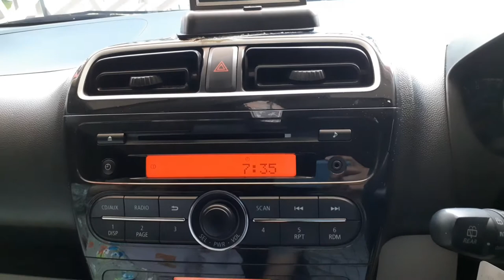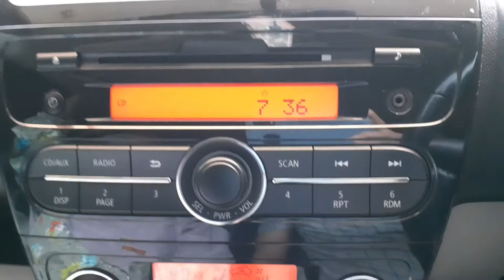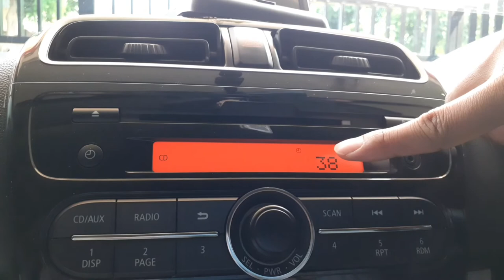Cara Mudah Setting Jam Mobil Mitsubishi Mirage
Cara Setting Jam Mobil Mitsubishi Mirage